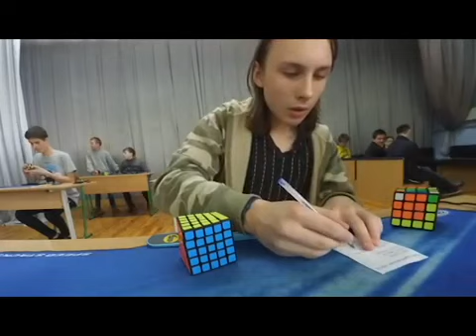Slavonic Gymnasium Open 2016 (All footage)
My first competition (May 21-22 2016)
It was rescheduled by a few months because of a severe quarantine in schools in Ukraine. That delay gave me my first podium(3rd place in Square-1 with 25.25 avg) This comp was by far the closest one to where I live(around 10 mins by foot)